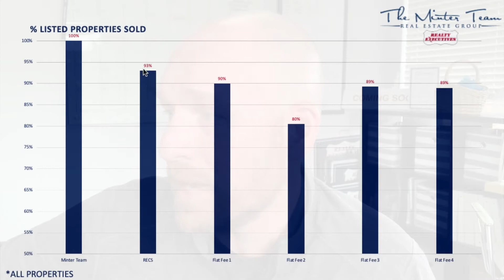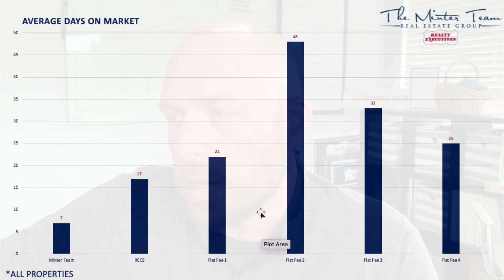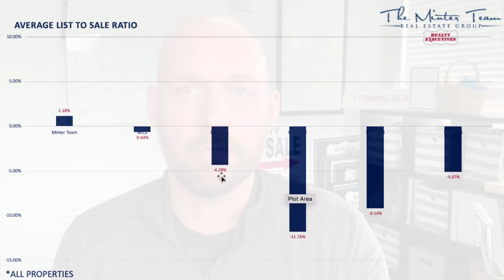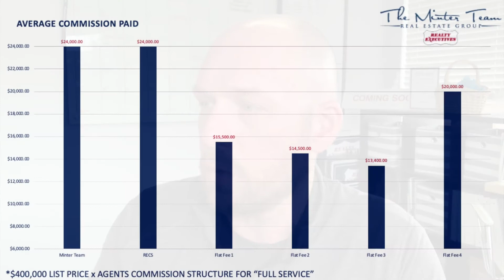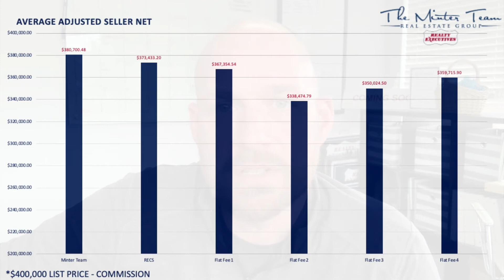Are Cheaper Agents Really Saving You Money?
We get it.

When you sell your home it matters where your money goes. In fact, most of it should be going back to you. So why pay full price for your Realtor in today's hot market?

While discount agents and brokerages are attractive upon first look sometimes there can be more to it than you first consider.

Jeff takes a look at how the numbers don't necessarily point towards that agent discount actually saving you money...in fact you're quite possibly leaving something on the table.

***All stats pulled from SCWMLS
***Consistent commission values were assumed for ease of comparison. Commission can remain fluid and flexible among firms based on seller input and broker policies